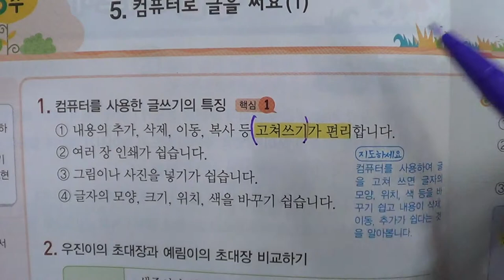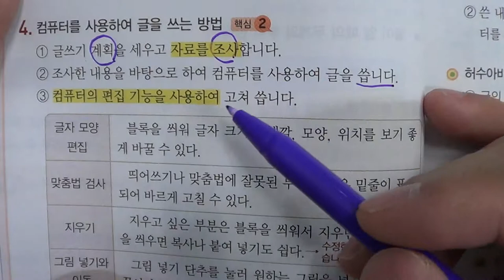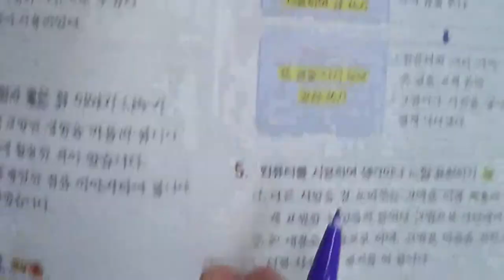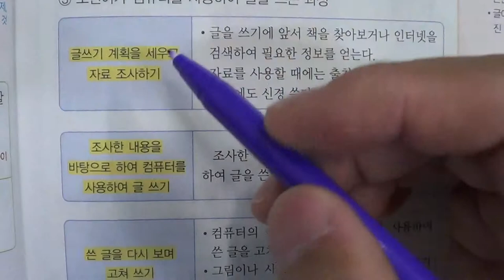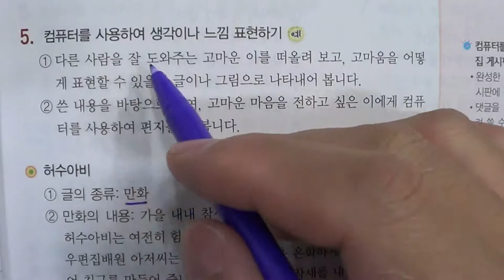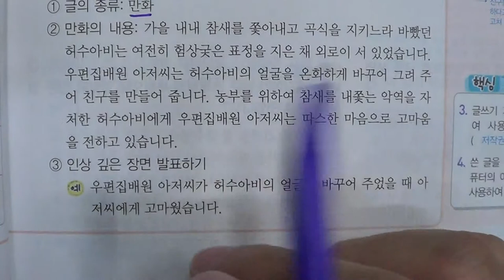■초등부 4학년 국어 5 컴퓨터로 글을 써요(1)■2학기 중간고사■송도신도시 송도 학원 종합학원 신송중 박문중 신정중 해송중 먼우금초 신송초 송원초 송명초 명선초 신정초 해송초